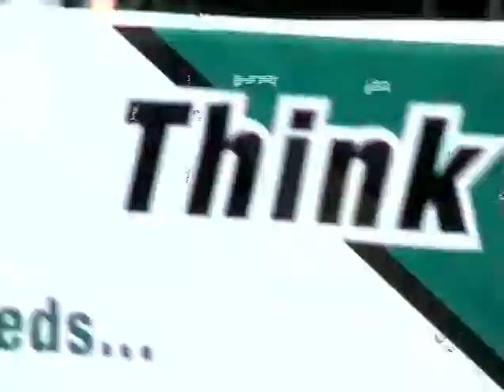Red House-Ty Garner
Red House Garner style